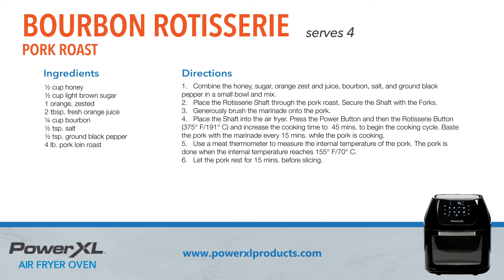Rotisserie Bourbon Pork Loin | PowerXL Air Fryer Oven Recipes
This is the PowerXL Air Fryer Oven rotisserie recipe for a delicious Bourbon Pork Loin. The air fryer's built in rotisserie means the pork loan rotates on the rotisserie spit and bastes in its own juices. The inside is extra tender and you get a beautiful golden crisp on the outside. Our classic bourbon glaze combines honey, orange juice, and orange zest with bourbon for a roast with delicious citrus flavor that's also rich and not too sweet.

Bourbon Rotisserie Pork Roast Recipe
Serves 4

Ingredients:
½ cup honey
½ cup light brown sugar
1 orange, zested
2 tbsp. fresh orange juice
¼ cup bourbon
½ tsp. salt
½ tsp. ground black pepper
4 lb. pork loin roast

Directions:
1.   Combine the honey, sugar, orange zest and juice, bourbon, salt, and ground black pepper in a small bowl and mix.
2.   Place the Rotisserie Shaft through the pork roast. Secure the Shaft with the Forks.
3.   Generously brush the marinade onto the pork.
4.   Place the Shaft into the air fryer. Press the Power Button and then the Rotisserie Button (375° F/191° C) and increase the cooking time to  45 mins. to begin the cooking cycle. Baste the pork with the marinade every 15 mins. while the pork is cooking.
5.   Use a meat thermometer to measure the internal temperature of the pork. The pork is done when the internal temperature reaches 155° F/70° C.
6.  Let the pork rest for 15 mins. before slicing.